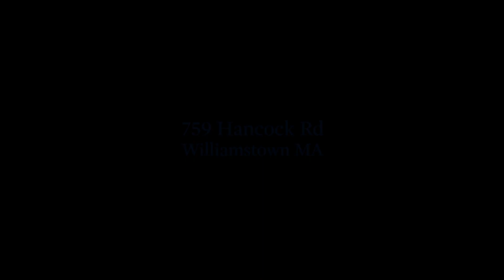759 Hancock Road, Williamstown, MA Real Estate 01267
William Pitt Sotheby's International Realty takes you on a video tour of 759 Hancock Road, Williamstown, MA. To learn more, visit the property detail

An impeccable family compound nestled in the hills of Western Massachusetts. Located in the Berkshires, this Williamstown Country home offers so much for all ages; the massive 100+ acres of open meadow and magical wooded forest as your backdrop affords tremendous privacy, yet activities for each wonderful season.  Comprised of a 5000+ sf main home, 1200 sf guest house, horse stables, kennels, 3 ponds, mountain stream and views that will take your breath away!

Because of its dramatic views and scenic countryside, this unique community is known as "The Village Beautiful" and is home to Williams College, a highly selective liberal arts institution. Williamstown is also host to many celebrities during the summer season at the Williamstown Theater Festival and is the home of the Sterling and Clark Art Institute, housing one of the world's largest collections of Renoir and other impressionists.

Literally 10 minutes from your home and you can be in the center of town, Jiminy Peak Ski Resort offering winter and summer activities or over the border in Vermont or New York!
Look no further, you've arrived home.